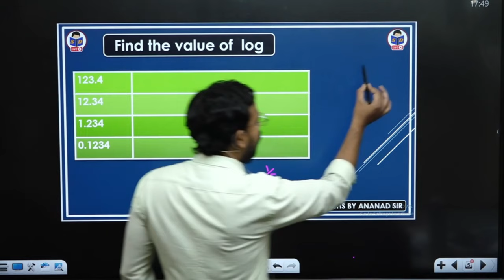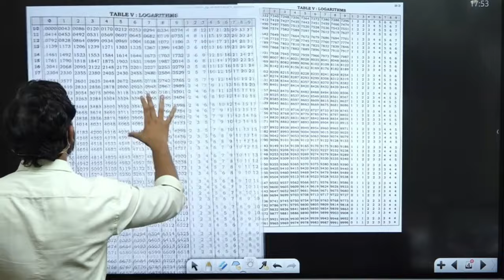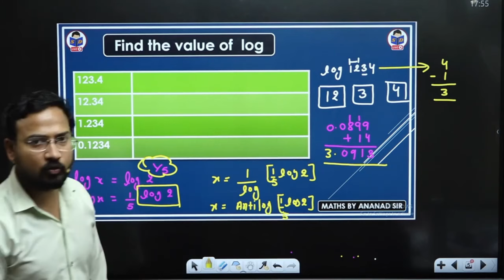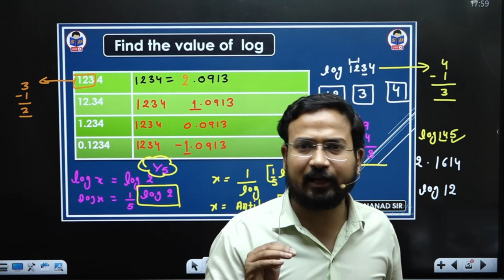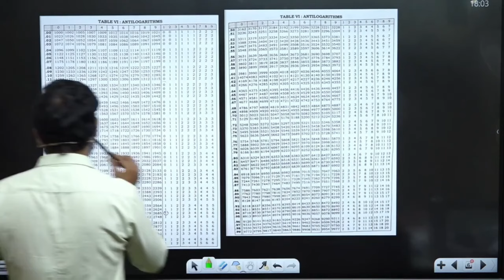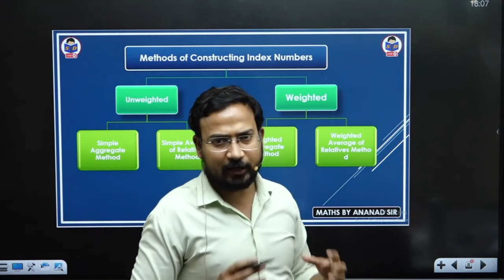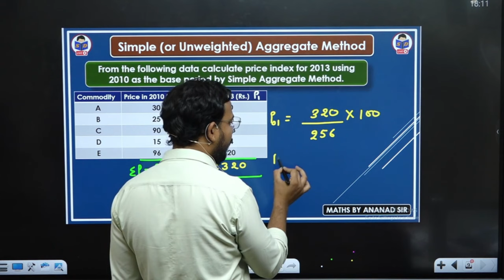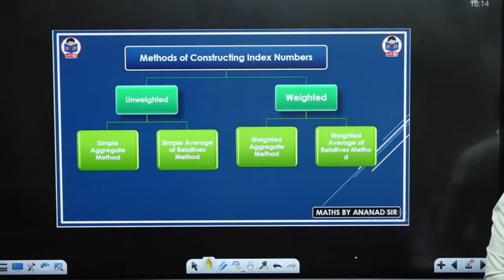business maths for bcom | how to find value of log | mathematics of finance | part 3 | 2nd year